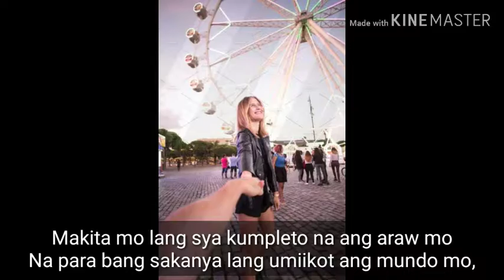Hugot Lines & Spoken Words Poetry (Ultimate Hugot 001)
ULTIMATE HUGOT 001

Akala Ko Ikaw

Makita mo lang sya, kumpleto na ang araw mo.
Na para bang sakanya lang umiikot ang mundo mo.
At bawat tingin nya, at ngiti nya sayo,
Pakiramdam mo naman ay totoong totoo.

Ang sarap isipin na may taong nagpapasaya sayo.
Pero ang sakit din palang isipin,
Na ang LOVE ay parang Ferris Wheel,
Akala mo pinapasaya ka,
Pero yung totoo pinapaikot ka lang nya.

May Akda: Gerald Tresmanio